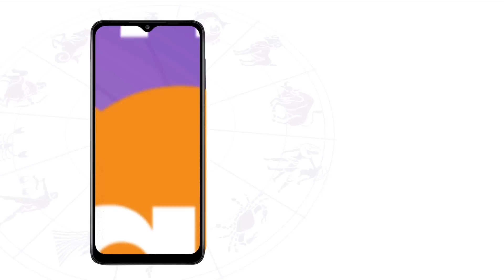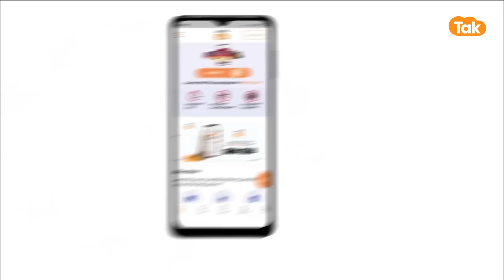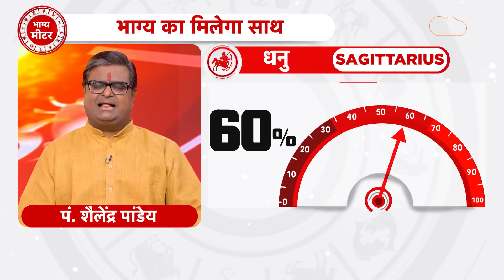13 December 2022 | शैलेंद्र पांडेय की भविष्यवाणी | Astro Tak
शैलेंद्र पांडेय की भविष्यवाणी- 13 December 2022 : जानिए अपने दिन का राशिफल साथ ही कौन सा रंग है आपके लिए शुभ और कितने प्रतिशत भाग्य देगा आपका साथ...सिर्फ शैलेंद्र पांडेय की भविष्यवाणी में...

Daily Horoscope for 13 December 2022 by shailendra pandey